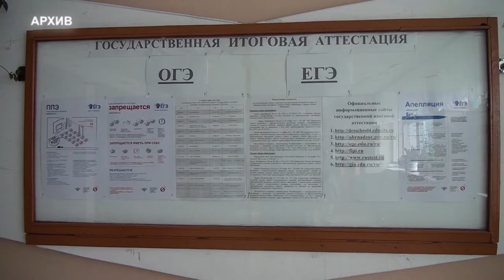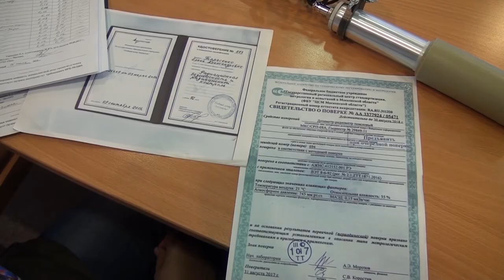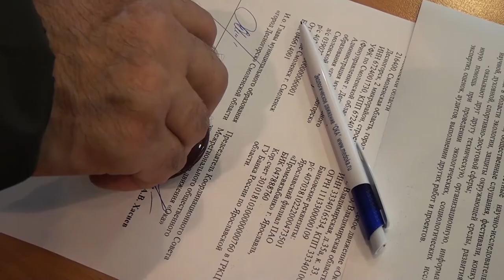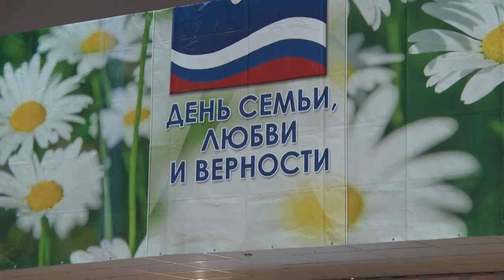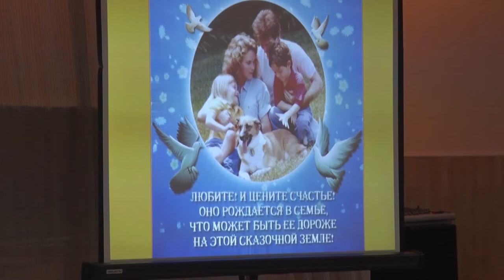Десна-ТВ: День за днём от 05.07.2018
В выпуске:
- проект "Комфортная городская среда" работает;
- дети сельских поселений получат игровые городки;
- экологическое движение "Ока" в Десногорске;
- детям из лагеря рассказали о празднике День семьи, любви и верности.